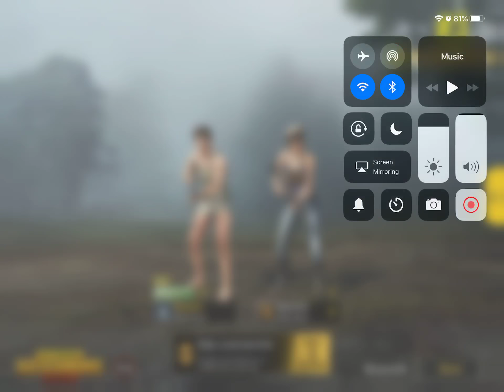PUBG MOBILE - December 22, 2018